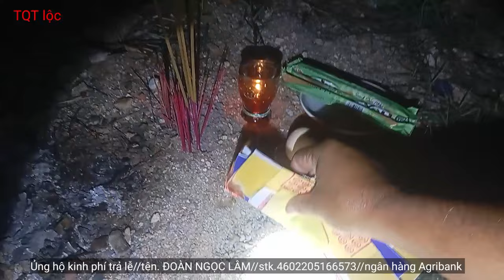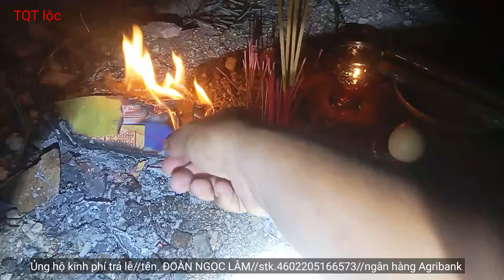#275 love Rực rỡ vong linh chết trôi rất linh